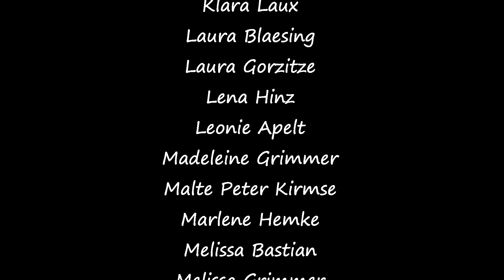Musikschule im Homeoffice Teil 3